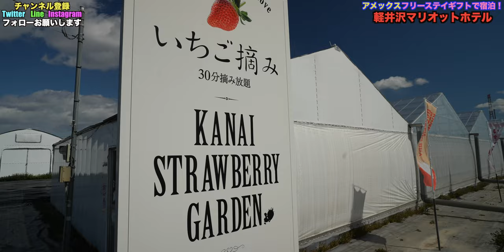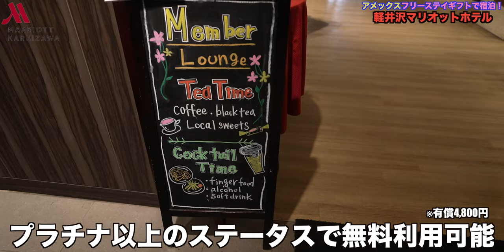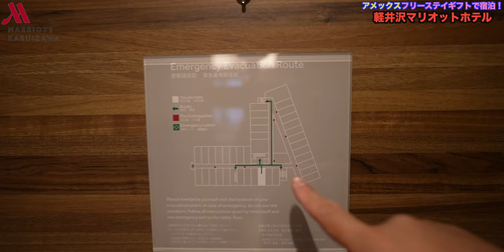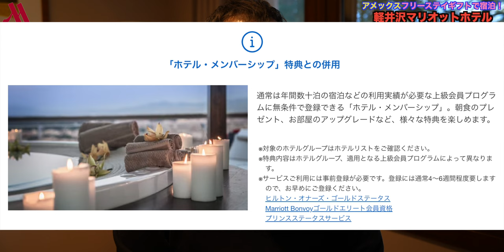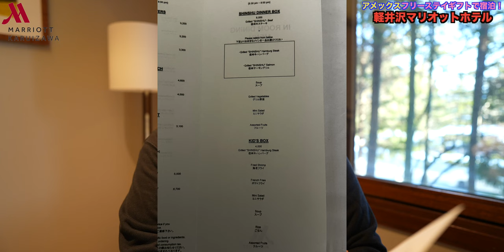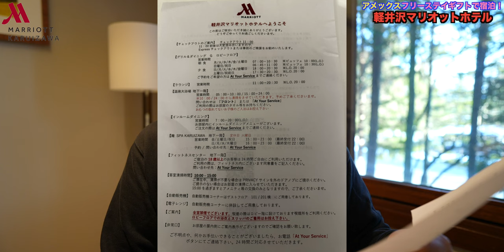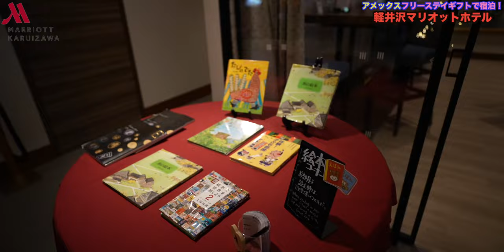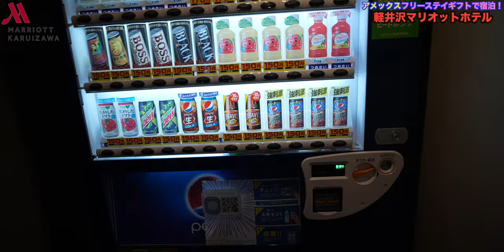アメックスのフリーステイギフトを利用して軽井沢マリオットホテルに家族で宿泊してきました！ 4K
アメリカン・エキスプレス・プラチナ・カードのフリーステイギフトを利用して、軽井沢マリオットホテルに宿泊してきました。

フリーステイギフトはホテルステータスと併用が可能なのですが、、、

【軽井沢マリオットホテル /Karuizawa Marriott Hotel】
日本, 軽井沢町, 長倉4339

00099913
シマダ　メイコウ

（マイク）
・SONY ECM-M1：
・DJI MIC：
・RODE wireless Go：
・SHURE KSM9：
・SHURE KSM8：

（音楽）
・Artlist

（編集）
00:00 いちご狩り
00:13 オープニング
00:43 チェックイン
01:44 ルームツアー
05:44 Wi-Fi速度
06:15 チェックインを終えて
10:59 アウトレットへ
12:33 ホテルに帰還
13:09 温泉へGo
15:12 朝食
19:03 総括